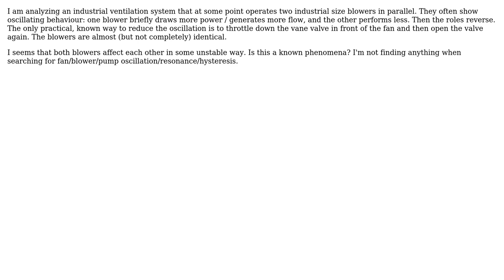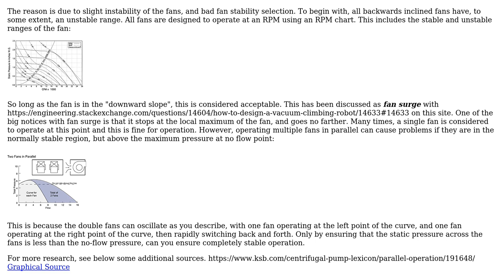Why do parallel fans/blowers show an oscillatory behavior?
With thanks & praise to God, and with thanks to the many people who have made this project possible! You are responsible for your own actions.